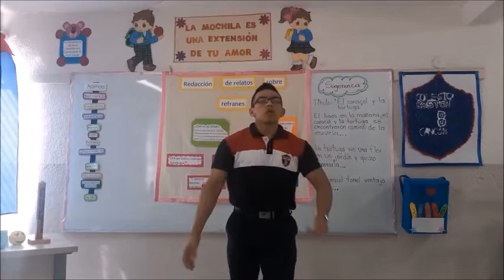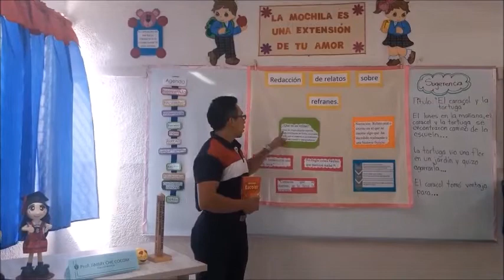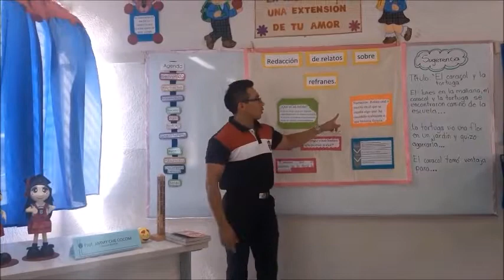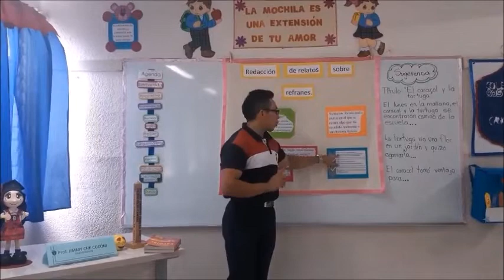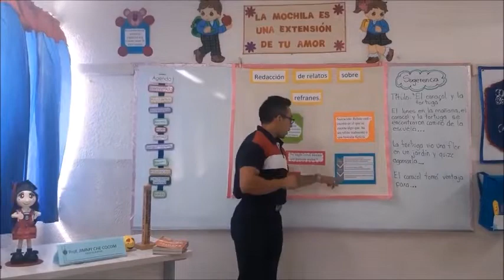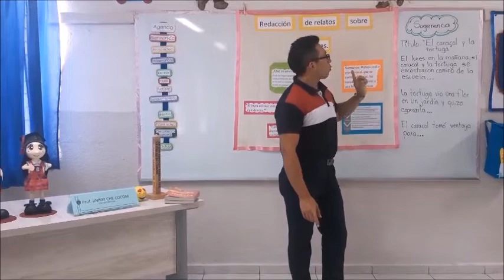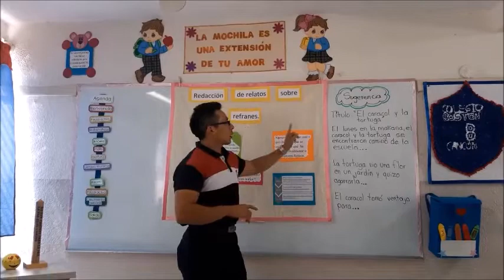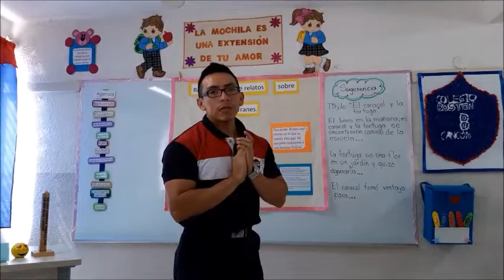Español - 4° de Primaria